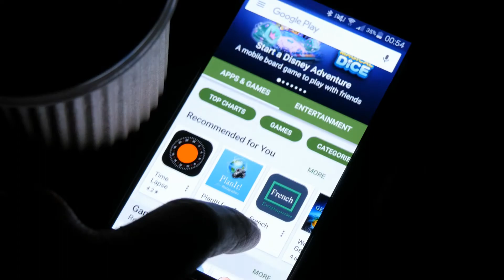DIGITAL DETOX I 📵 Fünf Tipps, um weniger Zeit am Handy zu verbringen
Viele Menschen verbringen meist mehrere Stunden pro Tag mit ihrem Smartphone. Der Wunsch ist da, weniger Zeit am Handy zu verbringen, aber die Umsetzung ist schwer. Doch mit diesen fünf Tipps klappt es bestimmt.

► Nützliche Tipps und Ratgeber für deinen Alltag - inFranken.de zeigt dir Dinge, die deinen Alltag leichter machen, die du unbedingt wissen musst oder Sachen, die du besser nicht mehr tun solltest.